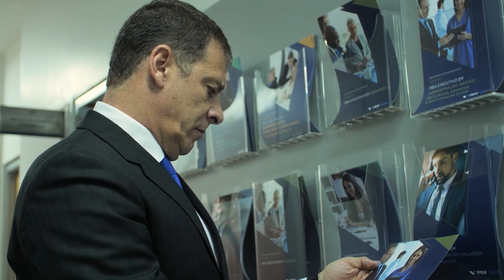FGV Educação Executiva | Depoimento aluno MBA FGV em Gerenciamento de Projetos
O MBA em Gerenciamento de Projetos visa especializar profissionais com as competências relacionadas ao tema, isto é, com um conjunto de conhecimentos, habilidades e valores exigidos pelo mercado de trabalho.
Este é um vídeo promovido pela FGV Educação Executiva.

Imagens e vídeos: Capim Filmes
Trilha sonora: Yarin Primak - I Want You to Stay (artlist)
Produzido por: Capim Filmes (nov/2022)